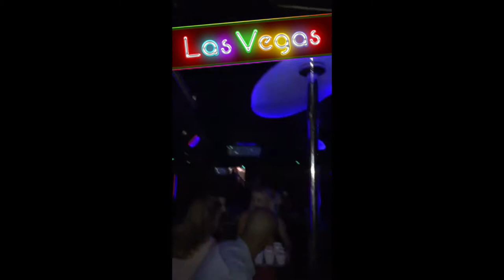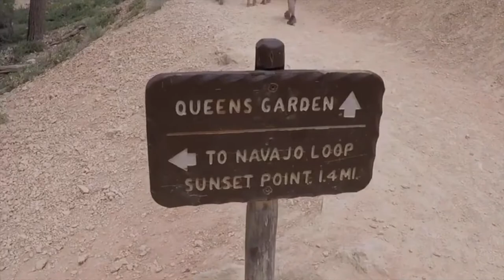Vegas/Grand Canyon Trip | June 2017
Song: "I Lived" - OneRepublic